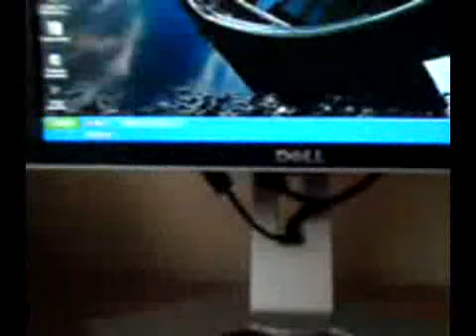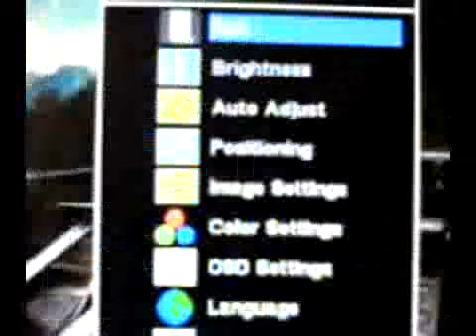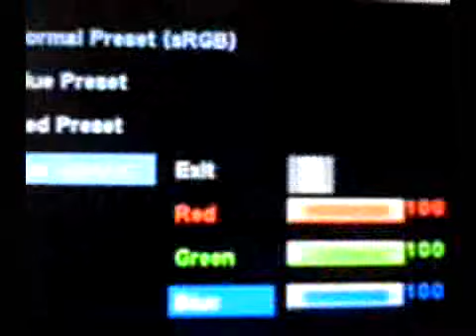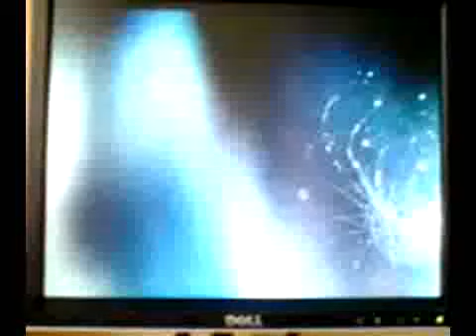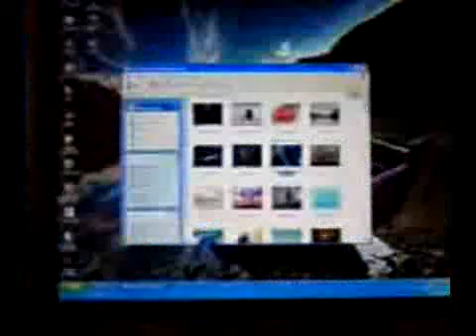ML 152744140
Video Migrado